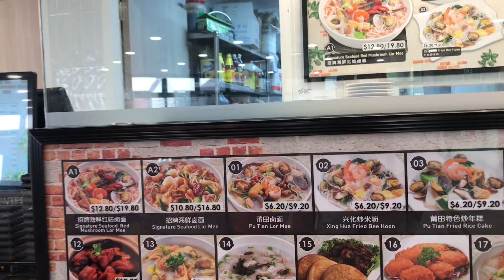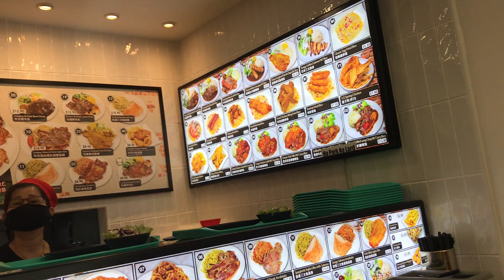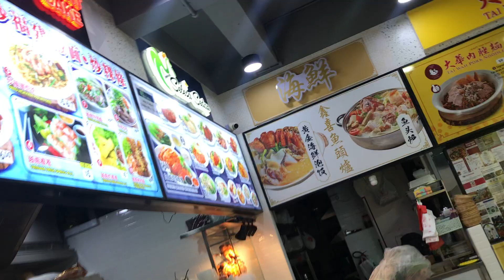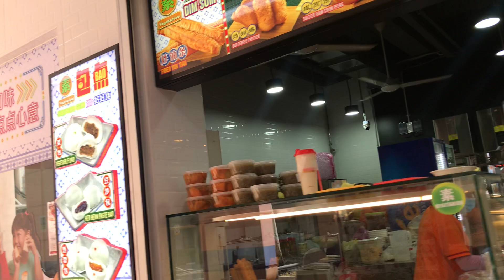Tampines food republic malinis at Masarap Ang food@OfficialHelenVlogs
Food republik at Tampines mart@OfficialHelenVlogs